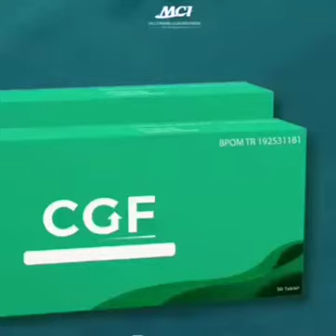CGF - 𝐓𝐡𝐞 𝐊𝐢𝐧𝐠 𝐨𝐟 𝐒𝐮𝐩𝐞𝐫𝐟𝐨𝐨𝐝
𝐂𝐆𝐅 -𝐂𝐡𝐥𝐨𝐫𝐞𝐥𝐥𝐚 𝐆𝐫𝐨𝐰𝐭𝐡 𝐅𝐚𝐜𝐭𝐨𝐫
Dikenal sebagai “𝐓𝐡𝐞 𝐊𝐢𝐧𝐠 𝐨𝐟 𝐒𝐮𝐩𝐞𝐫𝐟𝐨𝐨𝐝”, Chlorella menjadi salah satu sumber makanan terbaik di bumi dengan kandungan gizinya yang berlimpah. Chlorella ialah ganggang hijau yang tumbuh di air.

CGF diproduksi selama proses fotosintesis dan sel chlorella memiliki 𝘬𝘦𝘤𝘦𝘱𝘢𝘵𝘢𝘯 𝘳𝘦𝘱𝘳𝘰𝘥𝘶𝘬𝘴𝘪 𝘴𝘦𝘣𝘢𝘯𝘺𝘢𝘬 𝟸-𝟺 𝘴𝘦𝘭 𝘴𝘦𝘵𝘪𝘢𝘱 𝟸𝟶 𝘫𝘢𝘮. 𝘓𝘢𝘫𝘶 𝘱𝘦𝘳𝘵𝘶𝘮𝘣𝘶𝘩𝘢𝘯 𝘊𝘎𝘍 𝘺𝘢𝘯𝘨 𝘤𝘦𝘱𝘢𝘵 𝘪𝘯𝘪 𝘥𝘢𝘱𝘢𝘵 𝘮𝘦𝘮𝘣𝘢𝘯𝘵𝘶 𝘮𝘦𝘮𝘱𝘦𝘳𝘣𝘢𝘪𝘬𝘪 𝘴𝘦𝘭 𝘺𝘢𝘯𝘨 𝘳𝘶𝘴𝘢𝘬 𝘱𝘢𝘥𝘢 𝘮𝘢𝘯𝘶𝘴𝘪𝘢, 𝘥𝘢𝘯 𝘮𝘦𝘮𝘱𝘦𝘳𝘭𝘢𝘮𝘣𝘢𝘵 𝘱𝘳𝘰𝘴𝘦𝘴 𝘱𝘦𝘯𝘶𝘢𝘢𝘯.

Seiring bertambahnya usia, proses seluler (proses yang berkaitan dengan pembentukan, penggunaan, fungsi dan regenerasi sel) melambat. Dinding sel, yang mengatur suplai zat gizi dan pembuangan limbah, menjadi kurang berfungsi. Hal ini menyebabkan peningkatan keasaman tubuh yang memicu banyak penyakit kronis dan degeneratif. Asupan makanan kaya DNA dan RNA yang cukup dapat membantu melindungi asam nukleat seluler tubuh kita. Dan ketika RNA dan DNA dalam kondisi baik, tubuh kita dapat menggunakan zat gizi dengan lebih efisien, membuang racun dan mencegah penyakit. Sel mampu memperbaiki dirinya sendiri, dan tingkat energi serta vitalitas seluruh tubuh menjadi lebih baik.

Di Jepang, Profesor Michinori Kimura menemukan tingkat 10% RNA dan 3% DNA dalam chlorella, yang membuatnya menjadi nutrisi terkaya dalam asam nukleat. 𝐉𝐢𝐤𝐚 𝐝𝐢𝐠𝐮𝐧𝐚𝐤𝐚𝐧 𝐬𝐞𝐜𝐚𝐫𝐚 𝐭𝐞𝐫𝐚𝐭𝐮𝐫, 𝐂𝐆𝐅 𝐚𝐤𝐚𝐧 𝐦𝐞𝐦𝐛𝐚𝐧𝐭𝐮 𝐦𝐞𝐦𝐩𝐞𝐫𝐛𝐚𝐢𝐤𝐢 𝐦𝐚𝐭𝐞𝐫𝐢 𝐠𝐞𝐧𝐞𝐭𝐢𝐤 𝐲𝐚𝐧𝐠 𝐫𝐮𝐬𝐚𝐤 𝐩𝐚𝐝𝐚 𝐬𝐞𝐥 𝐦𝐚𝐧𝐮𝐬𝐢𝐚, 𝐬𝐞𝐡𝐢𝐧𝐠𝐠𝐚 𝐦𝐞𝐥𝐢𝐧𝐝𝐮𝐧𝐠𝐢 𝐤𝐞𝐬𝐞𝐡𝐚𝐭𝐚𝐧 𝐝𝐚𝐧 𝐦𝐞𝐦𝐩𝐞𝐫𝐥𝐚𝐦𝐛𝐚𝐭 𝐩𝐫𝐨𝐬𝐞𝐬 𝐩𝐞𝐧𝐮𝐚𝐚𝐧..